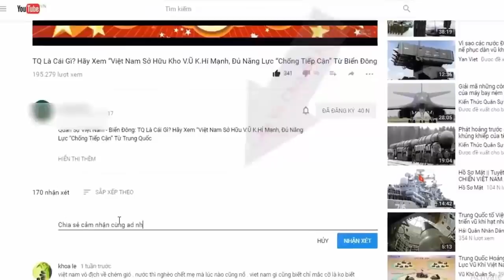Thán phục "bóng hồng" Việt Nam sử dụng tên lửa phòng không vác vai A-72 | Tin Quân Sự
Nhiệm vụ sử dụng các loại vũ khí cồng kềnh, nhất là tên lửa phòng không vác vai thường do những chiến sĩ nam có vóc dáng to khỏe thực hiện. Tuy nhiên, chiến sĩ nữ của quân đội ta cũng không hề kém cạnh những đồng đội nam khi đã sử dụng thành thục loại tên lửa A-72.